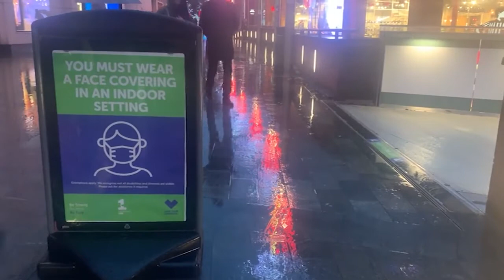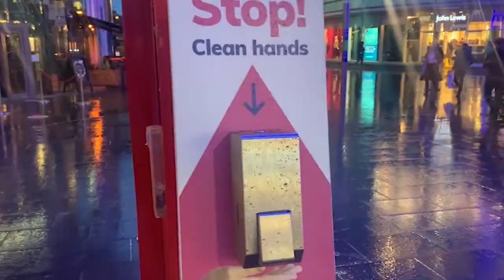Discounts in shops for testing negative for covid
Shops in Liverpool could offer discounts to customers who can show they have tested negative for coronavirus in the last 24 hours